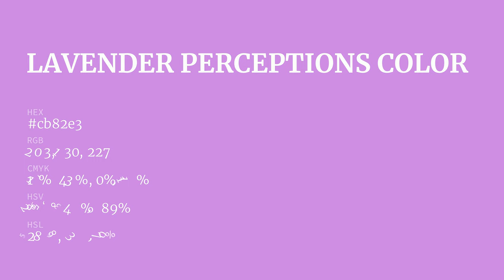Lavender Perceptions color cb82e3 hex color - Violet color - Cool color cb82e3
What color is Lavender Perceptions ? cb82e3 hex color - Violet color - Cool color cb82e3

Hex cb82e3 Color Code is also known as Lavender Perceptions color.

Hex cb82e3 Color code in RGB color code model is created after adding 79.61% red color, 50.98% green color and 89.02% blue color.
Hex cb82e3 Color code in CMYK color (process color) code model is generated after subtraction of 10% cyan, 42% magenta, 0% yellow and 10% black.